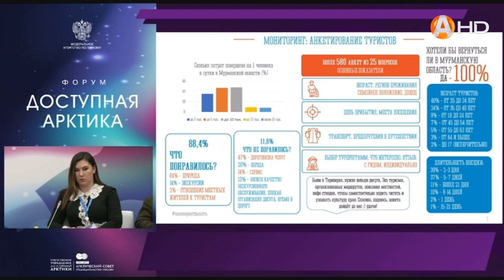Об инвестиционном развитии нашего региона узнали участники Международного форума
Об инвестиционном развитии нашего региона узнали участники Международного форума «Арктика: настоящее и будущее»